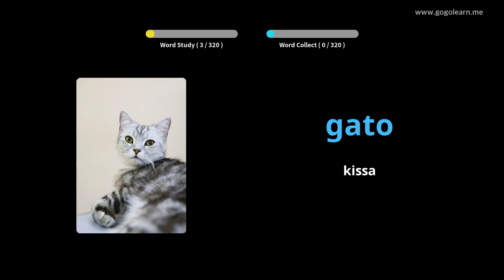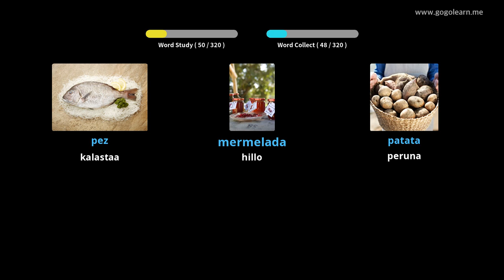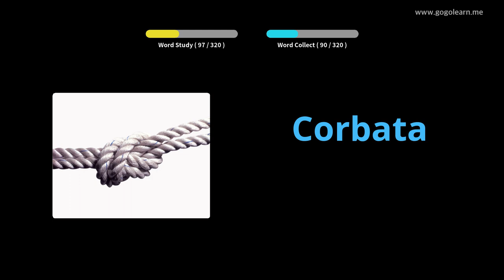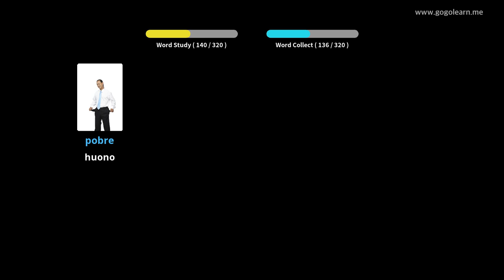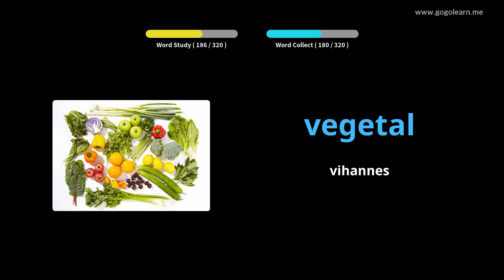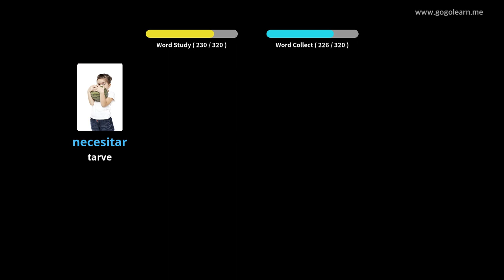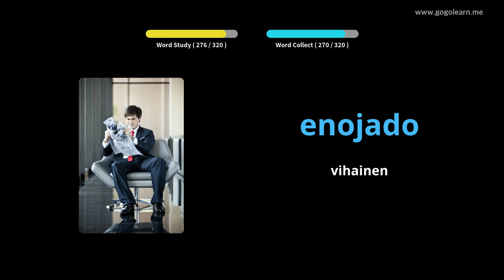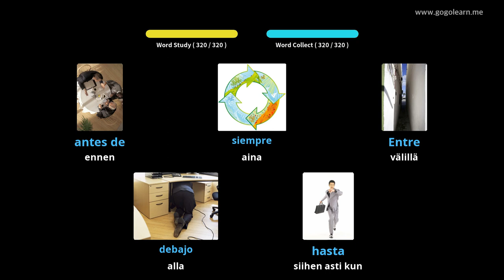Espanjan sanaston kuuntelu ajon aikana|Golearn